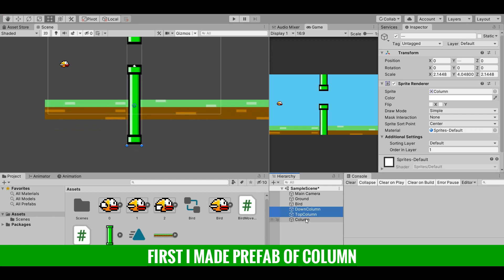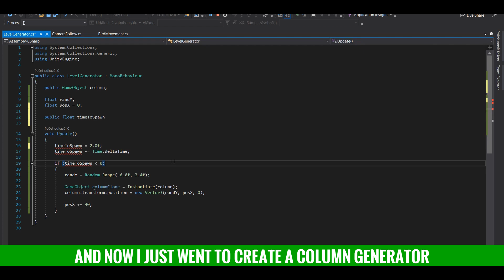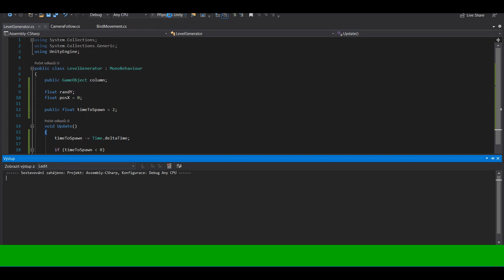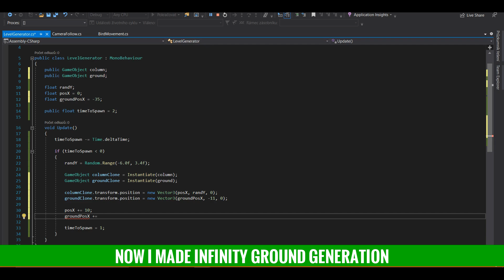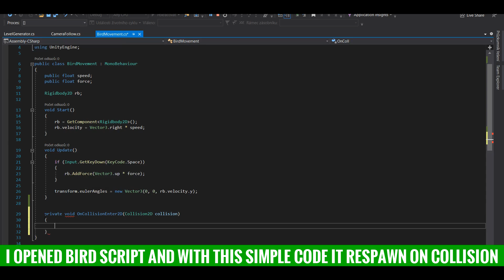How To Make a Flappy Bird in Unity - Level Generation & Respawning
This is part 2 of making FLAPPY BIRD in Unity Engine. Today I made level generation and simple respawning system.